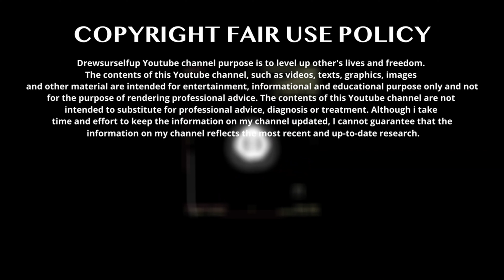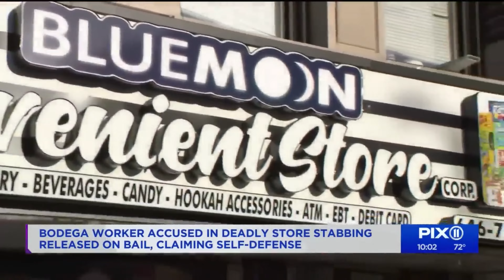Beta Dies For The WRONG Woman For A Bag Of Chips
DREWSURSELFUP.COM

The 4 Shifters (Red Pill Truths, Dating, Fitness, Heath-Care)

Follow Me On ⬇️
FOR CONSULTATIONS/QUESTIONS/STORIES📲DM

*SET-UP USED* For My Videos (Recording, editing, thumbnails, etc...)
🎥CAM: Phone camera
💻EDITING SOFTWARE: Devinci Resolve
🗂PICTURES/VIDS: Pixels/ Pixels
🧑‍💻THUMBNAILS: Figma